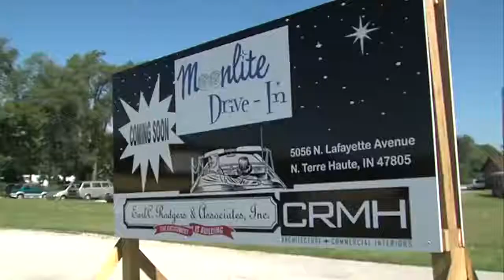Paving the way for a better experience at local theatre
A new parking lot is paving the way for an even better experience at the Community Theatre of Terre Haute.